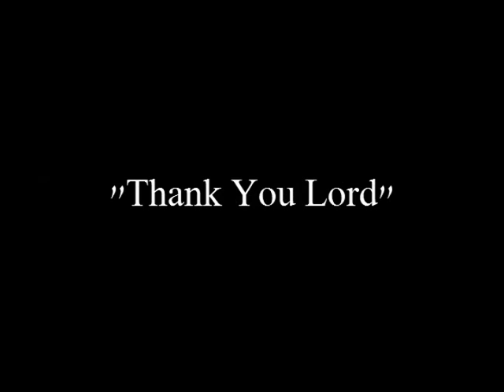Andrea Williams Class of 2017 Slideshow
Pictures taken at The Antique Rose Emporium in Independence, Texas.